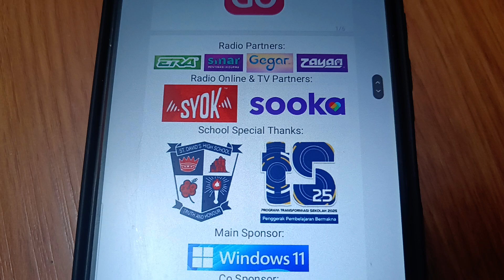Majlis Penyampaian Anugerah Gardenia Breakthru 2024